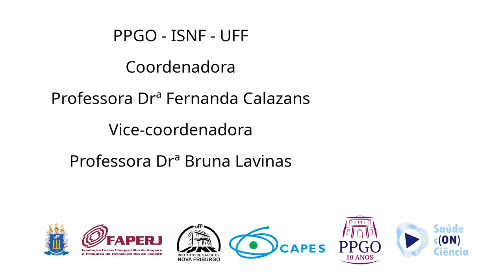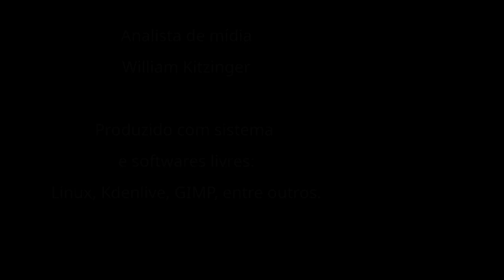TEA: Educação e Inclusão com a prof. Dr.ª Diana Negrão Cavalcanti | Entrevista Saúde C(on) Ciência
A entrevista realizada pelo canal Saúde c(on) Ciência, abordou o tema do Transtorno do Espectro do Autismo (TEA). A entrevistadora, professora Dr.ª Bruna Lavinas, conversou com a professora Dr.ª Diana Negrão Cavalcanti, bióloga, mestre e doutora em Química, e mãe de um jovem com superdotação e TEA.

A professora Diana Negrão compartilhou sua trajetória, desde sua especialização em produtos naturais de algas marinhas até o diagnóstico do filho com TEA e superdotação em 2014. Ela redirecionou seu foco para o autismo, tornando-se uma referência na área. Atualmente, coordena o Núcleo de Estudos e Pesquisa em Autismo (NEPA) e é vice-presidente da associação Caminho Azul.

A entrevista destacou desafios na gestão de profissionais que atendem pessoas com TEA, enfocando a necessidade de compreender a diversidade e desenvolver estratégias para uma intervenção multidisciplinar eficaz. A conversa também abordou a sobrecarga enfrentada pelas mães de indivíduos autistas, ressaltando a importância de capacitar profissionais e criar um sistema de suporte eficiente.

Outro ponto discutido foi a dificuldade na integração de equipes multidisciplinares, relacionando-a à comunicação entre profissionais de diferentes áreas. Diana ressaltou a necessidade de uma abordagem integrada e da constante atualização dos profissionais de saúde para lidar com o TEA de maneira eficaz.

A entrevista também abordou o papel das escolas no suporte a crianças com autismo, destacando a importância de capacitar professores, adaptar ambientes e promover uma abordagem inclusiva. Diana enfatizou a necessidade de uma comunicação eficaz entre profissionais de saúde, educadores e famílias para proporcionar o melhor suporte possível aos autistas.

Por fim, a professora Diana Negrão falou sobre eventos futuros, como o Simpósio de Autismo em fevereiro e o Congresso Internacional em 2024, ambos na UFF. Estes eventos visam discutir questões educacionais e sociais relacionadas ao autismo, trazendo profissionais renomados e promovendo a inclusão ativa de autistas na construção desses eventos.